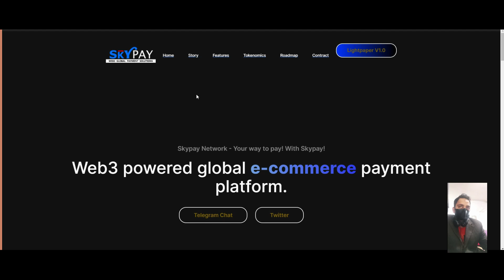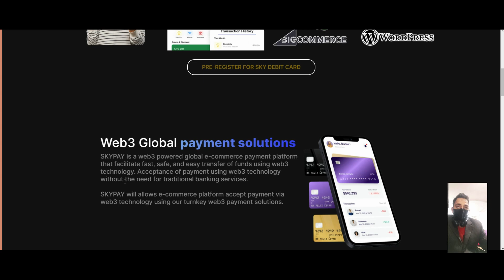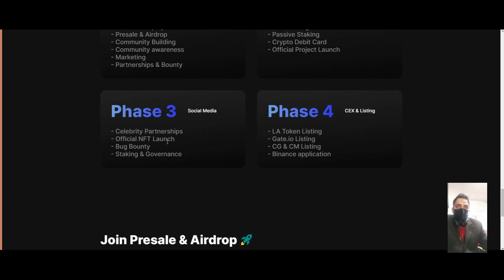SKYPAY is a web3 fueled worldwide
SKYPAY is a web3 fueled worldwide web based business installment stage that work with quick, safe, and simple exchange of assets utilizing web3 innovation. Acknowledgment of installment utilizing web3 innovation without the requirement for customary financial administrations. SKYPAY will permit web based business stages acknowledge installment through web3 innovation utilizing our turnkey web3 installment arrangements.

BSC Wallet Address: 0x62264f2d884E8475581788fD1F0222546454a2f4